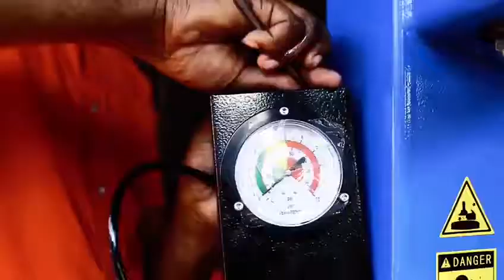Virginia Hiciano, de Fantino, se ha pasado la vida tapando gomas